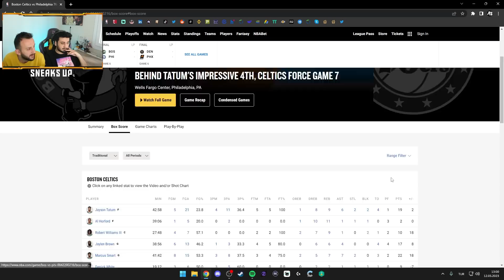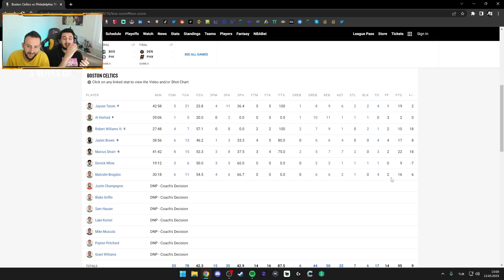76ERS vs CELTICS | 2. Tur 6. Maç Geniş Özet | NBA 2023 PLAYOFFS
NBA'de Playoff heyecanı müthiş devam ediyor! Bütün NBA playoff maçlarının geniş özetleri kanalımda olacak demiştim. Jayson Tatum'lı, Jaylen Brown'lı Boston Celtics'in ilk turda konuğu Trae Young'lı Atlanta Hawks'ı eleyip 2. tura yükselmişti. 76ers ise Brooklyn Nets'i eledi ve 2. tura yükseldi. Doğu konferansında 2. turda Philadelphia 76ers, Boston Celtics'e karşı! 6. maçın geniş özetiyle karşınızdayım!

Açıklamayı okuyan izleyicilere selam olsun! Desteğiniz için çok teşekkür ederim, serinin devamı için beğen tuşuna basmayı, kanalı arkadaşlarınıza önermeyi unutmayın. :)

Alper Biçen, resmi Sneaks Up marka elçisi!